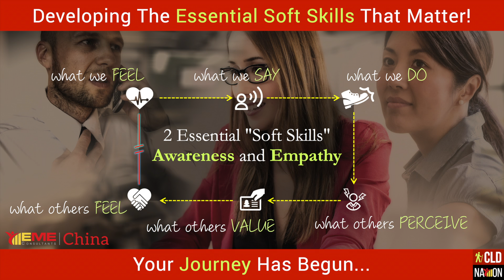Awareness Exercise (EASY) - VLOG#2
In the 2nd VLOG, you can try a simple awareness exercise regarding your own physical limitations. For me, it was how to conserve my energy and stamina to complete a hike up a mountain, but for you, it could be any physical challenge.

It could something as simple as anticipating the sourness of biting a lemon and what you might need to prepare physically or emotionally to complete such a task with maximum efficiency.

Please join CLD NATION, our fellowship for connections, engagement, and your questions answered

CHINA BUSINESS 101 (CB101) ONLINE COURSE

The essence of this program is to chart a personal journey of self-discovery at the intersection of soft skills development and doing business in China. In addition to some "Killer Tips" about China business, we hope to trigger your IMAGINATION and PURPOSE-DRIVEN CURIOSITY to enhance your self-awareness and empathy, essential skills for improving outcomes in all cross-cultural environments.

COURSE OUTLINE

SUGGESTED READINGS

ADDITIONAL RESOURCES